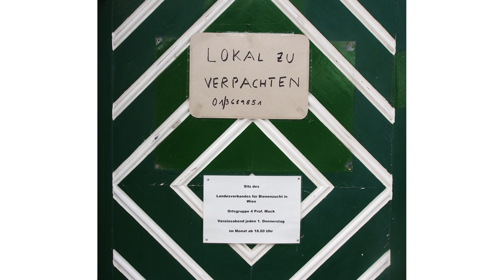Heuriger Wagner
Das schöne Gebäude des Heurigen Wagner in Wien/Döbling in der Paradisgasse 24 wurde leider im Jahr 2018 abgerissen.
Im Film sehen Sie meine Erinnerungen.